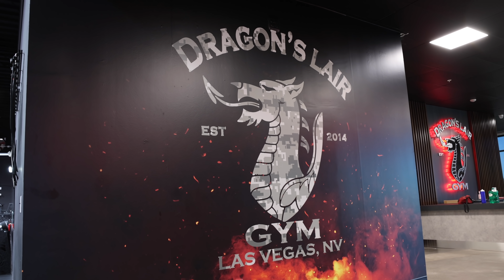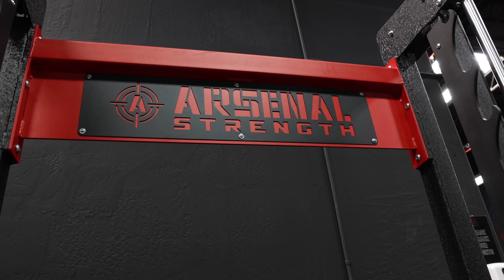TRISTYN LEE TRAINS W/ MR. OLYMPIA SHAWN RHODEN AND STANIMAL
Follow CHIMERA on Instagram 2018 Mr. Olympia Shawn Rhoden and Olympian Stan De Longeaux teach Tristyn Lee how to properly train shoulders to build the most muscle mass possible.

Follow Shawn: @ShawnFlexatronRhoden
Follow Stan: @StanImal

My full training program ‘The Complete Eight Week Training Program Vol. 1' is live now!

Hope you guys enjoyed the video! Thank you for all the support! More training, diet, and lifestyle content coming soon!